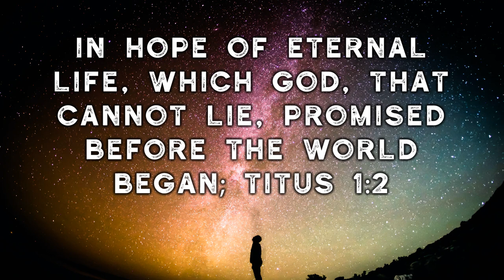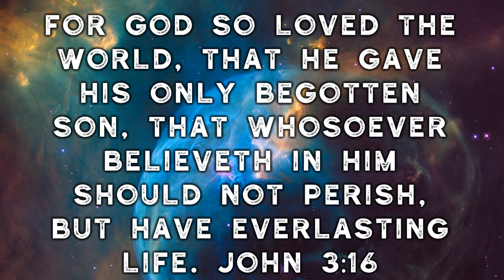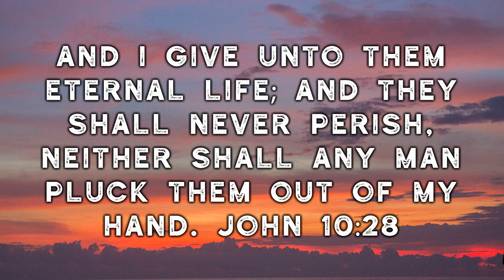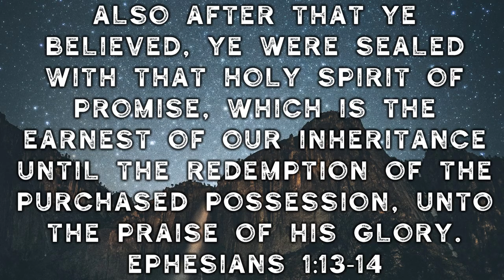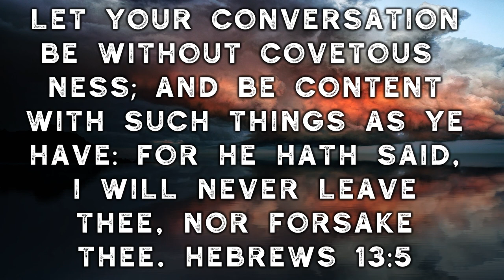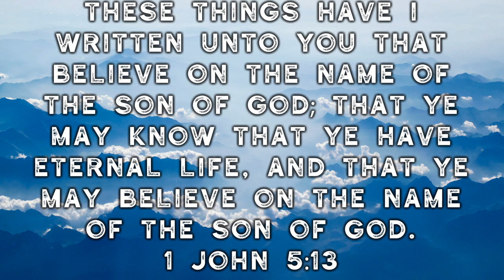10 Verses that PROVE - Eternal Security - Once Saved Always Saved OSAS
The doctrine of “eternal security” is the foundation of Christianity. Some people don't believe in the concept of “once saved, always saved” and they are not Biblical Christians.  Many Satanic cults teach that you can lose your salvation because you are saved by personal works, such as the Catholics, the Calvinists, Arminianist, Mormons, JW's, SDA's, and many more.

Do you question whether you can lose your salvation? then you are not Saved & Secure.

10 Verses that PROVE - Eternal Security - Once Saved Always Saved

0:56 #1 - Titus 1:2
In hope of eternal life, which God, that cannot lie, promised before the world began;

1:28 #2 - John 3:16

2:28 #3 - John 6:37
All that the Father giveth me shall come to me; and him that cometh to me I will in no wise cast out.

2:48 #4 - John 6:47

3:08 #5 - John 10:28
And I give unto them eternal life; and they shall never perish, neither shall any man pluck them out of my hand.

3:37 #6 - John 11:25-26
Jesus said unto her, I am the resurrection, and the life: he that believeth in me, though he were dead, yet shall he live: And whosoever liveth and believeth in me shall never die.
 Believest thou this?

4:07 #7 - Ephesians 1:13-14
In whom ye also trusted, after that ye heard the word of truth, the gospel of your salvation:
in whom also after that ye believed, ye were sealed with that holy Spirit of promise, Which is the earnest of our inheritance until the redemption of the purchased possession, unto the praise of his glory.

4:56 #8 - Hebrews 13:5
Let your conversation be without covetousness; and be content with such things as ye have: for he hath said, I will never leave thee, nor forsake thee.

5:18 #9 - 1 John 5:4-5
For whatsoever is born of God overcometh the world: and this is the victory that
overcometh the world, even our faith. Who is he that overcometh the world, but he that believeth that Jesus is the Son of God?

5:55 #10 - 1 John 5:13